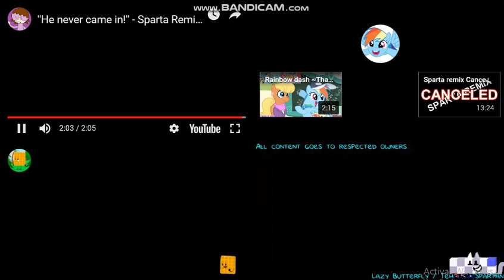Let's Remake FTW 01 --- Sparta Extended Remixes Side-By-Side 442